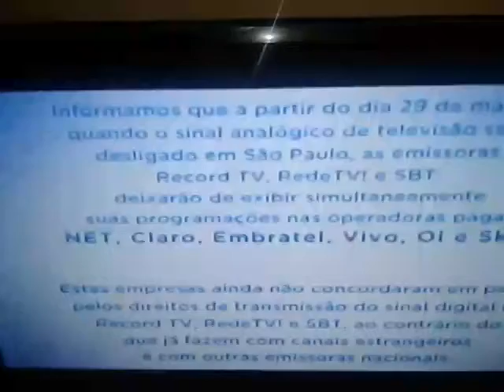As operadoras NET .CLARO.EMBRATEL . VIVO. OI E SKY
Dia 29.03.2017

As operadoras deixarão de transmitir o sinal destas emissoras:
SBT ... REDE RECORD E REDE TV